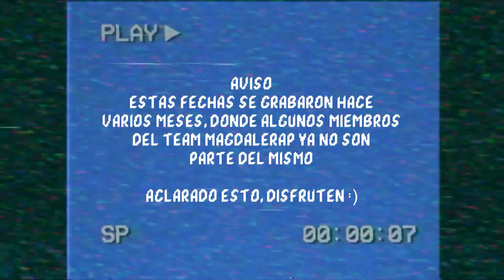ZEGUI VS TURNER - OCTAVOS DE FINAL - MAGDALERAP - TEAM TRAINING #1